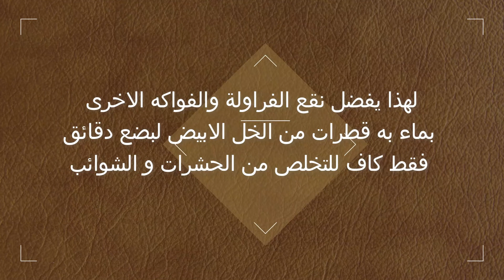لهذا السبب يجب غسل الفراولة جيدا قبل الأكل !!!! Fraise surprise 🍓 🍓